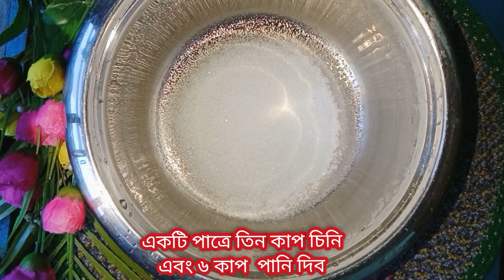নষ্ট হয়ে যাওয়া দুধ দিয়ে দোকানের মত স্পঞ্জ মিষ্টি⁉️ফেটে যাওয়া দুধ ফেলে না দিয়ে এভাবে মিষ্টি❤️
নষ্ট হয়ে যাওয়া দুধ দিয়ে দোকানের মত স্পঞ্জ মিষ্টি⁉️ফেটে যাওয়া দুধ ফেলে না দিয়ে এভাবে মিষ্টি বানাতে পারেন ❤️